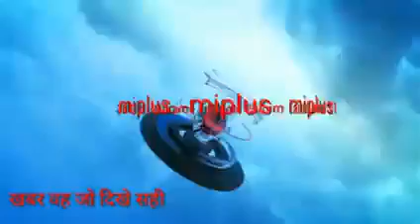फुलवारी शरीफ वार्ड नंबर 3 में उर्दू मिल्लत मिडिल स्कूल मैं आज वैक्सीनेशन सफलतापूर्वक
फुलवारी शरीफ के वार्ड नंबर 3 में कोविड-19 का टीकाकरण कार्य सुबह 9:00 बजे से शुरू हुआ और 3:00 बजे शाम तक लगातार चलता रहा यह वैक्सीनेशन सेंटर उर्दू मिल्लत मिडिल स्कूल महत्त्वlना में हुआ जिसमें लगभग लोगों ने वैक्सीनेशन करवाया जिसमें सभी जाति धर्म के लोगों ने बढ़ चढ़कर हिस्सा लिया इसमें वृद्ध महिला नवयुवक सभी लोगों ने वैक्सीनेशन करवाया वार्ड पार्षद मोहम्मद शाहबाज हुसैन उर्फ  मिनहाज नेता के अथक प्रयास से सफलतापूर्वक वैक्सीनेशन का कार्य कराया गया वही फुलवारी शरीफ के बाउली मोहल्ला के रहने वाले शकील अहमद के पिता अकील अहमद जो मानसिक रूप से विक्षिप्त बताए जाते हैं आज शाम 4:00 बजे से लापता है यह लूंगी और ब्लू रंग के चेक शर्ट पहने हुए हैं  इनकी उम्र लगभग 72 वर्ष है बताई जाती है